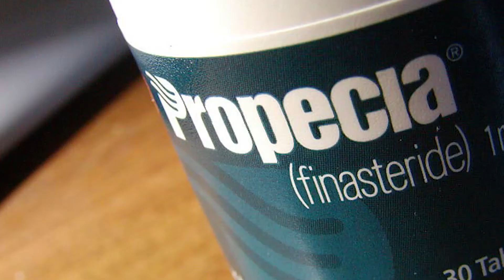Fighting Male Pattern Baldness with Propecia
Our Nurse Practitioner, Todd McCoy, is here to tell us about Propecia. Propecia is an FDA approved 5α-Reductase inhibitor, which is sometimes used to combat male pattern baldness. The first medication of its kind, Propecia has shown to have excellent results for men with thinning hair.

Follow @contourderm for anything beauty, skincare, and cosmetic treatments.